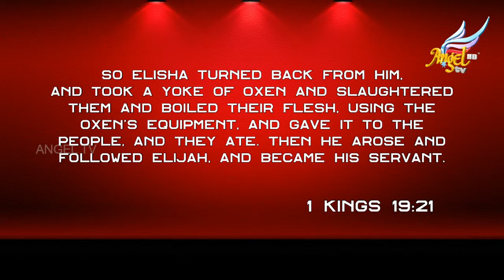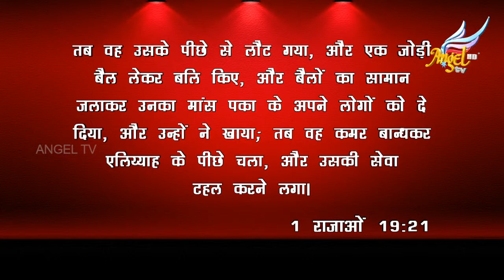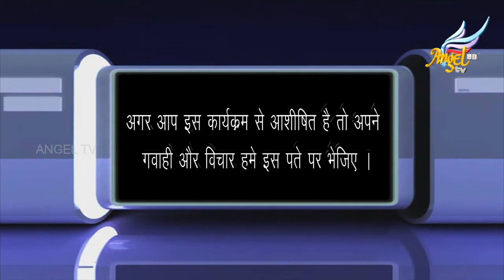Rise of the Joshua Generation | Rohit Thapa | Episode 33